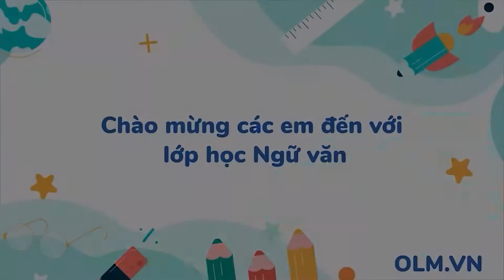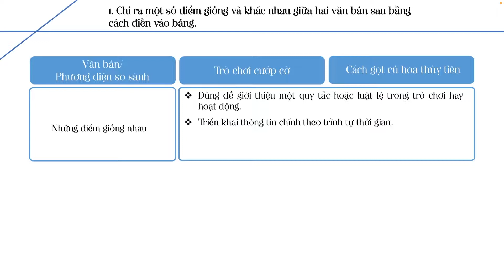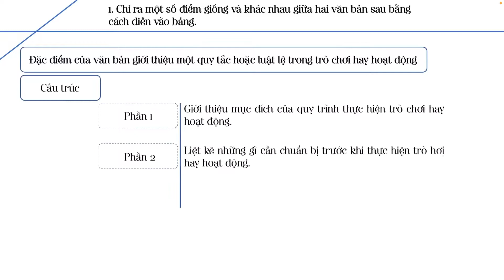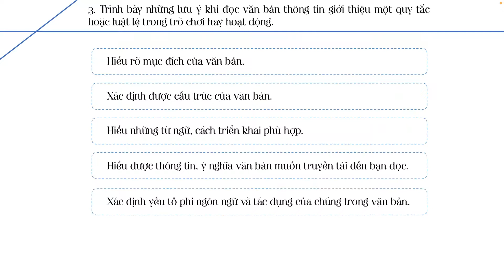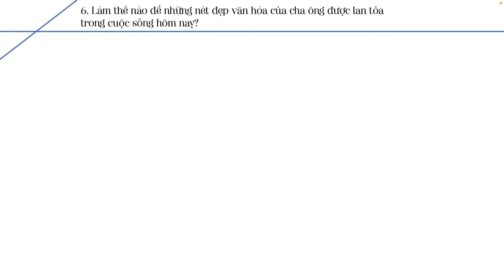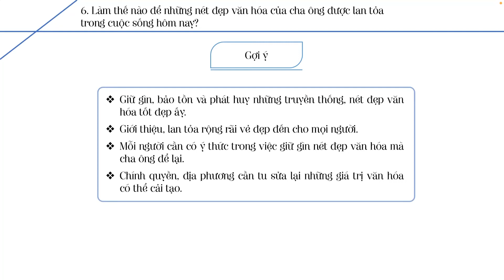Ôn tập (Nét đẹp văn hóa Việt) - Ngữ văn 7 (Chân trời sáng tạo) [OLM.VN]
olm Chantroisangtao Nguvanlop7 Ontap(NetdepvanhoaViet)
Bài giảng giúp học sinh:
- Ôn tập các kĩ năng nghe, nói, đọc, viết thông qua những bài tập, câu hỏi.